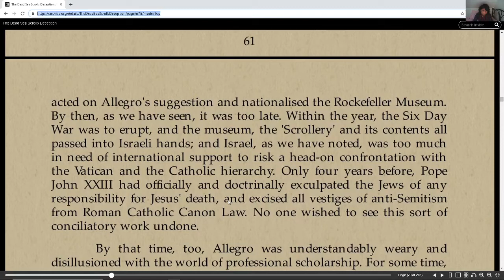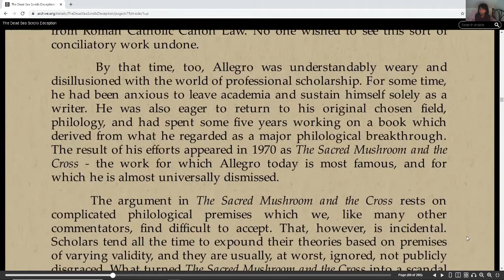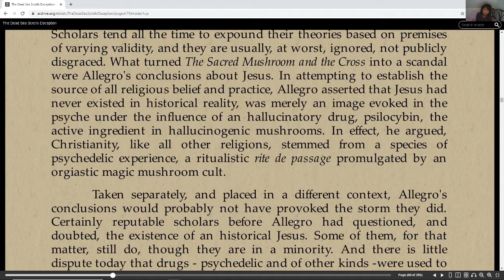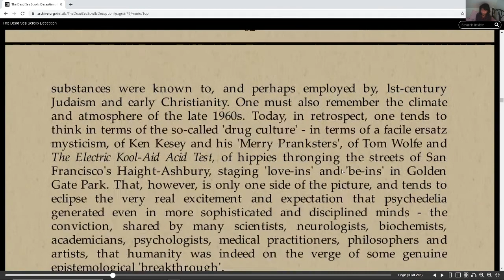The Dead Sea Scroll's Deception The Scandal of the Scrolls part 18